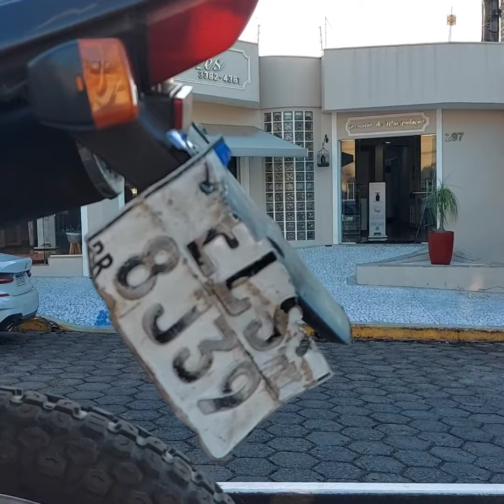PM prende três ladrões e recuperam dois veículos após roubo em residência em Matão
Força Tática prende três ladrões e recuperam um Honda Civic, após roubo em residência no Parque das Laranjeiras em Matão. A  motocicleta utilizada no roubo é produto de furto pela cidade de Araraquara e, também, foi recuperada.